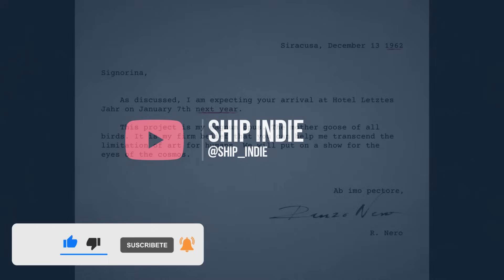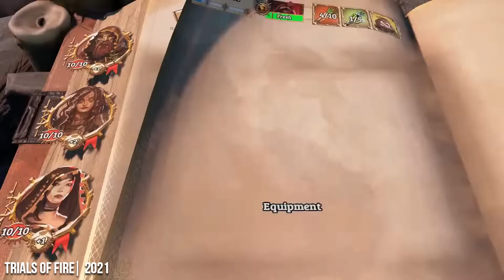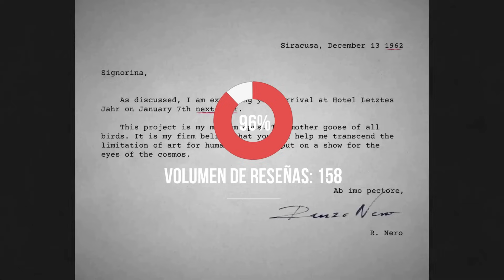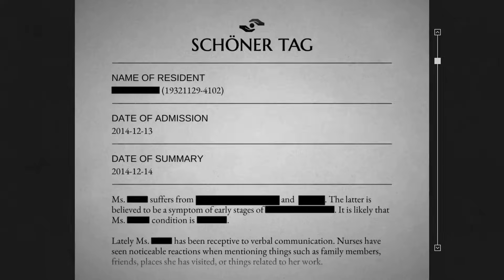TOP 10 - NUEVOS MEJORES Juegos INDIE de la Semana 2024 ✅ (PC, SWITCH, STEAM, PS, XBOX) | Semana 20 ✅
Aquí os traemos nuestro TOP semanal, que encierra algunos de los mejores lanzamientos de juegos indie y no tan indie —según Ship Indie— de la semana 20 (13 a 19 de mayo) del 2024 para PC, PS5, XSERIES, PS4, XONE y SWITCH.

0:00 | PREÁMBULO
▬▬▬▬▬▬▬▬▬▬💰Promoción de campañas de recaudación▬▬▬▬▬▬▬▬▬▬
▬▬▬▬▬▬▬▬▬▬ 🐱‍👤Forastero del mes ▬▬▬▬▬▬▬▬▬▬
▬▬▬▬▬▬▬▬▬▬👾 Rezagados ▬▬▬▬▬▬▬▬▬▬
0:15 | 1) Railway Empire 2 - Journey To The East
1:18 | 2) Astro Colony - Terraforming Update
2:52 | 3) The Magical Mixture Mill
▬▬▬▬▬▬▬▬▬▬🏅 Mención honorífca ▬▬▬▬▬▬▬▬▬▬
3:45 | 1) Wind Peaks
4:41 | 2) CLAYMORES OF THE LOST KINGDOM
6:04 | 3) Genopanic
7:28 | 4) Seablip
9:10 | 5) Spellcats: Auto Card Tactics
▬▬▬▬▬▬▬▬▬▬ 👁‍🗨Cuerpo principal del video ▬▬▬▬▬▬▬▬▬▬
10:00 | 10) ROBOBEAT
12:24 | 9) FABLEDOM
14:24 | 8) The Land Beneath Us
16:32 | 7) Gatekeeper
19:00 | 6) Never Mourn
20:54 | 5) Baladins
22:28 | 4) MULLET MADJACK
23:52 | 3) Lorelei and the Laser Eyes
25:56 | 2) Morbid: The Lords of Ire
27:14 | 1) Men of War II (primeras impresiones)

Mejores Juegos Indie de la Semana | Semana 20 de 2024